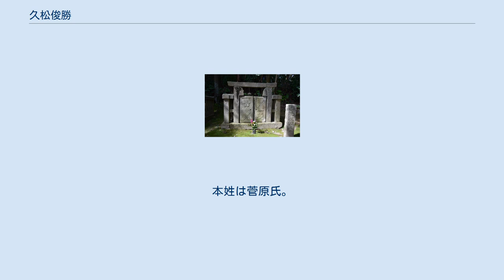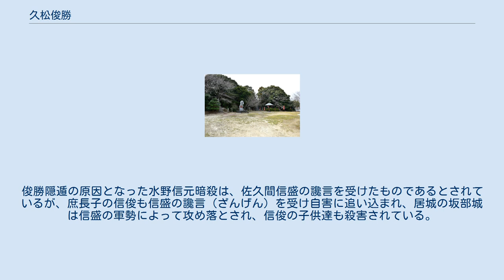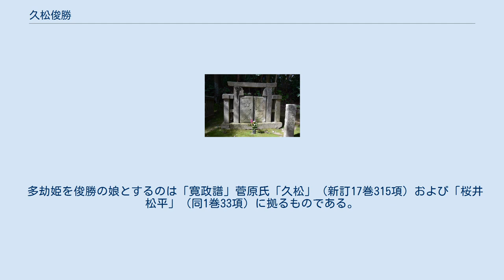久松俊勝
久松俊勝の居城だった坂部城址 洞雲院にある俊勝の墓 久松 俊勝（ひさまつ としかつ）は、戦国時代の武将。
尾張国知多郡の坂部城（阿久比城:愛知県阿久比町卯坂）主。
初名は定俊及び長家（ながいえ）。
徳川家康の生母・伝通院の再婚相手として知られる。
本姓は菅原氏。
佐渡守を称した。
実父は久松定義とされている（『藩翰譜』1巻320項など）。
『東照宮御実紀』巻二には、尾州の智多郡阿古屋の久松佐渡守俊勝とある。
 尾張国守護斯波氏に仕える国人領主であった久松氏は、戦国時代には大野城（愛知県常滑市北部）を本拠とする佐治氏と争っていた。
しかし俊勝は天文15年（1546年）佐治氏の一族より長子・信俊の妻を迎えることでこれと和睦した。
これは松平広忠の仲介によるものとする『寛政重修諸家譜』の記述がある（新訂17巻314項）。
また古文書などから従来織田方として見られていたが、広忠と同心していた事も明らかになっており、織田方との提携と共に松平氏との提携もしていたと思われる。
 桶狭間の戦い後に松平元康（広忠と伝通院の子、後の徳川家康）に与す、永禄5年（1562年）今川氏の重臣・鵜殿長照が守る三河国宝飯郡西郡の上ノ郷城（愛知県蒲郡市神ノ郷町）を攻略した。
西郡の領主となった俊勝は、信俊に阿久比を譲り、上ノ郷城には於大との間に生まれた次子・康元を置いた。
この時期の発給文書には「長家」の名が見え、また佐渡守を名乗っていたことがわかる（永禄8年（1565年）の安楽寺「宗感」宛寄進状など。
『蒲郡市誌』（旧市史）資料編50項所収）。
「俊勝」への改名はこれ以降と考えられるが、2006年（平成18年）版『蒲郡市史』はその時期を不明としている（1巻481項）。
また、松平元康は永禄6年（1563年）に「家康」と改名するが、家康の"家"の字は継父である久松長家より一字を得たものであったが、後年大名に成長した家康を憚って長家の方が「俊勝」と改名してしまったために、その由来が分からなくなってしまったとする説もある。
 後に織田信長から謀反の疑いをかけられた水野信元（家康には伯父、俊勝には義兄にあたる）が家康を頼ってくる。
家康は同盟を重視して信元を自害させる決断をするが、義弟である俊勝が信元を助けるのを恐れて俊勝に事情を明かさずに信元召喚の使者を命じた。
後に事情を知って激怒した俊勝はそのまま西郡城に隠退してしまった。
晩年には三河一向一揆で追放された一向宗寺院の三河復帰に尽力したという。
 墓所は阿久比町大字卯坂字英比67番地の洞雲院および蒲郡市清田町門前4番地の安楽寺。
法名は陽光院殿前佐州華林崇心大居士。
 『寛政重修諸家譜』（新訂17巻315項）が掲げるのは庶長子の信俊を始め、一色帯刀詮勝の妻、また伝通院との間の子として松平姓を名乗った松平康元、松平康俊、多劫姫（桜井松平忠正室、のち松平忠吉室、のち保科正直室）、松平定勝、松姫（松平康長室）、天桂院（松平家清室）、その他一女である。
俊勝隠遁の原因となった水野信元暗殺は、佐久間信盛の讒言を受けたものであるとされているが、庶長子の信俊も信盛の讒言（ざんげん）を受け自害に追い込まれ、居城の坂部城は信盛の軍勢によって攻め落とされ、信俊の子供達も殺害されている。
 多劫姫を俊勝の娘とするのは「寛政譜」菅原氏「久松」（新訂17巻315項）および「桜井松平」（同1巻33項）に拠るものである。